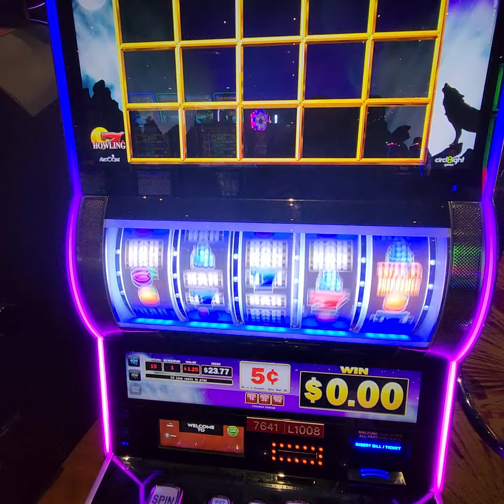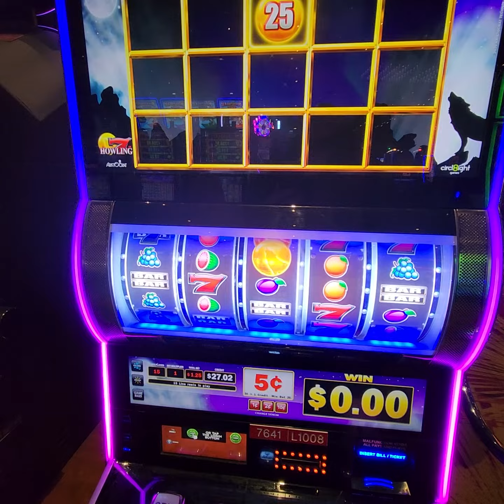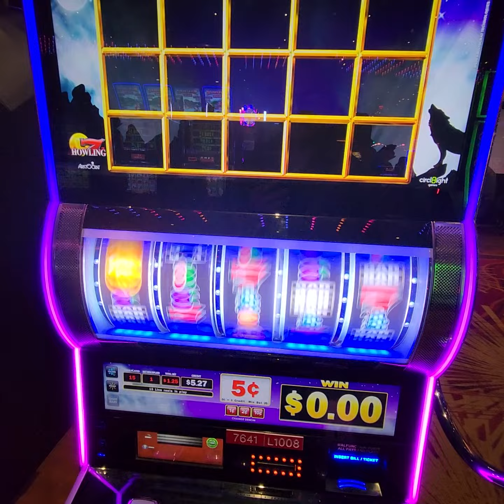wind creek round 4 rigged gaming